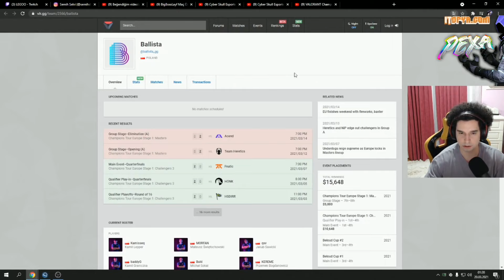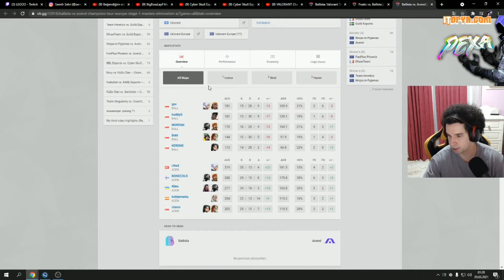LEGOO VE RUSS BBL ESPORTS VALORANT MASTERS MAÇLARINI YORUMLUYOR | FUTBOLIST YENİLGİSİ VE TEPKİLER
BBL LEGOO ve BBL Russ BBL Esports'un Valorant Masters maçlarında gelen tepkileri yorumluyor. LEGOO neden Viper oynuyor? Futbolist mağlubiyeti hakkında düşünceniz nedir? ve diğer chat sorularına cevap verdiği harika yayın kesiti sizlerle.
⚡️WTCN HESAP KİMDE? - KAFALAR VS BIGBOSSLAYF İZLİYOR TEPKİ